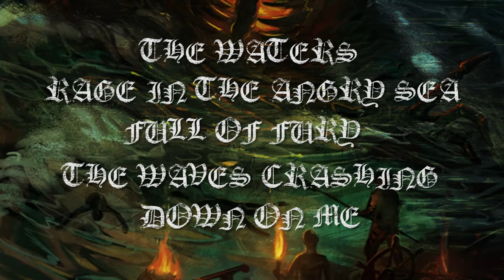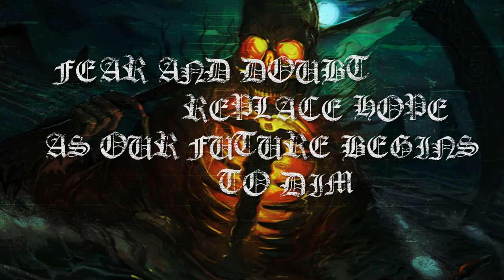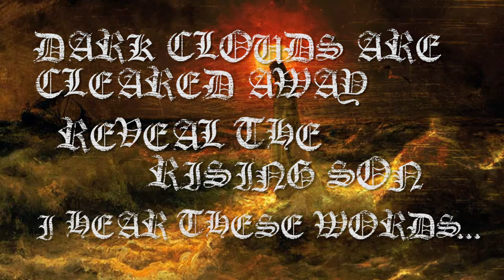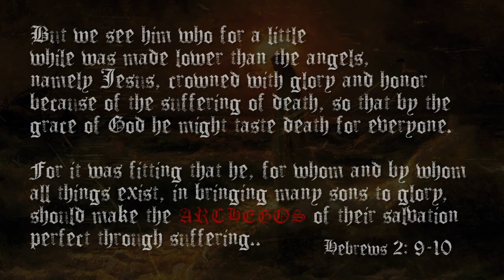NODES OF RANVIER - ARCHEGOS (Lyric video)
NODES OF RANVIER - ARCHEGOS  (From the 2007 album, 'Defined By Struggle')

Hebrews 12:2 tells us to fix our eyes on Jesus because He is the author of faith.  The Greek word for author is archegos, a word that can also be translated founder, leader, or prince.  This word is beautifully pictured in maritime terms.

Ships in the first century had an archegos on board.  The archegos was the man who could swim the strongest.  When the ship would approach land, sometimes the wind and the waves would prevent the ship from actually reaching shore.  In those instances, the archegos was called upon to save the day and get the passengers safely off the ship.

This man would take a long rope and tie one end to the ship and the other to his waist.  He would dive into the billowing sea, fight through the wind and the waves, and reach the shore.  Once ashore, he would take that rope and tie it to a sturdy rock or a strong tree in order to make a way for the passengers to safely cross.

Jesus is our archegos.  He willingly dove into the waters of sin and death for you and me.  He was under the water for a time … and His followers thought He was gone.  But on the third day, He rose physically, bodily, in power and glory.  He faced death and defeated death.